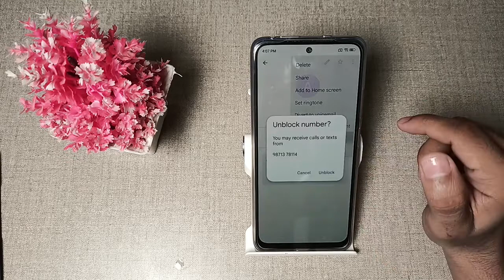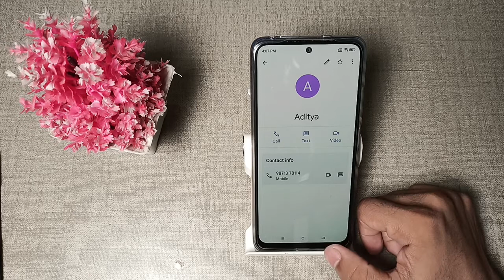How to remove contact number in blacklist in Redmi 10 prime mobile